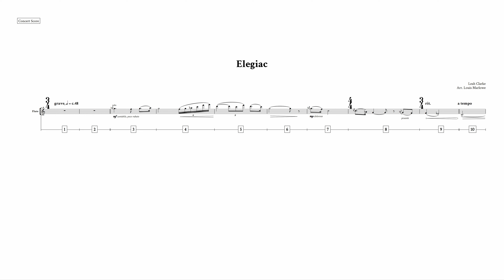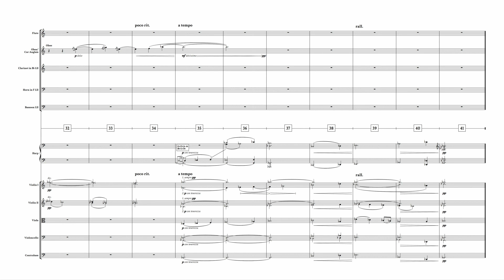Elegiac - Cinematic Studio Woodwinds, Brass, & Strings, + Spitfire Harp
Written for a masterclass at the RCM led by Oscar-winning composer Dario Marianelli, derived from a tune written by Leah Clarke.